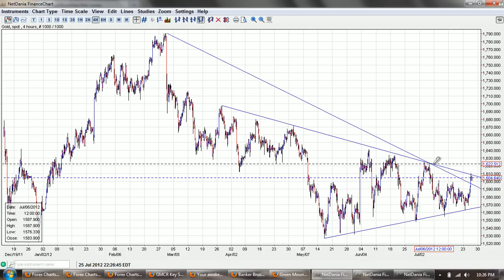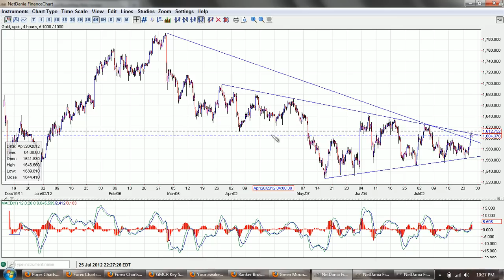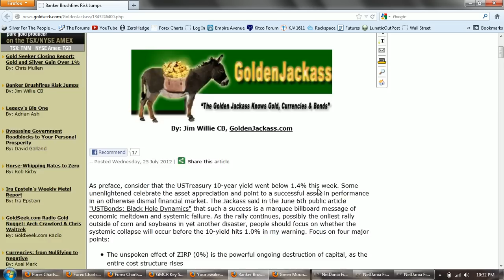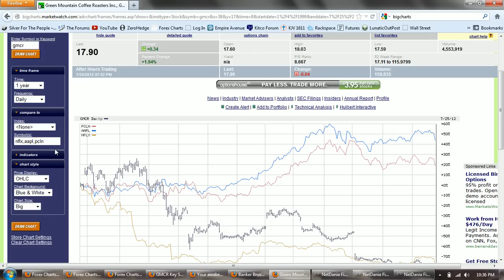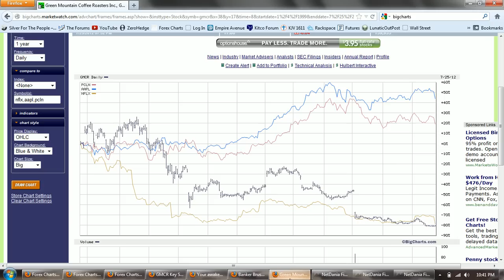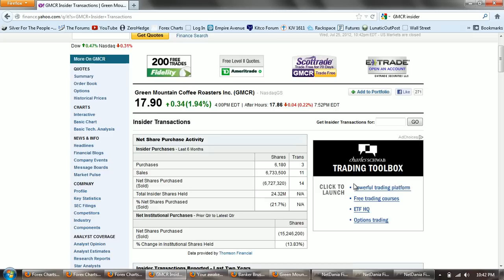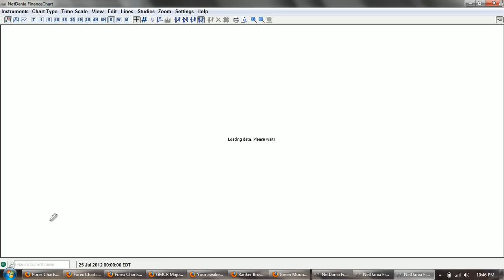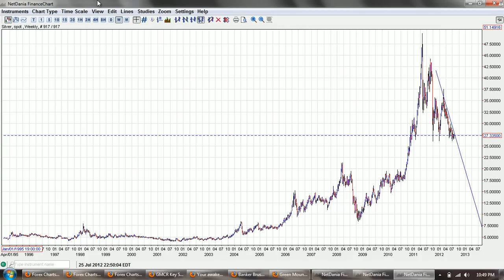Silver Update 7/25/12 Pump and Dump